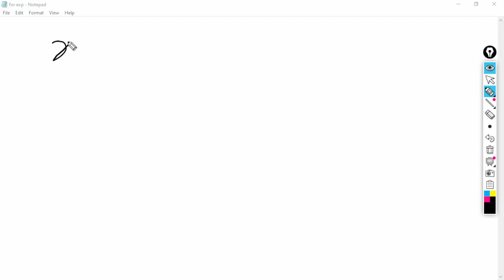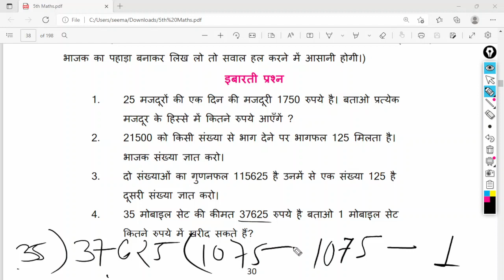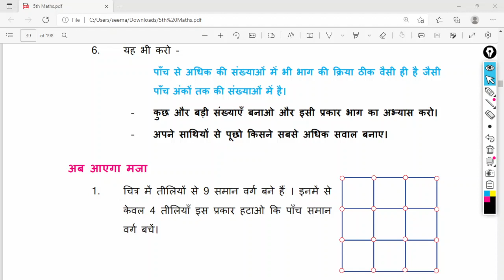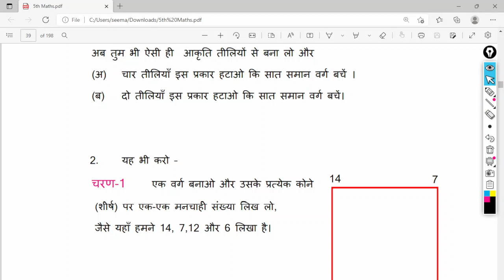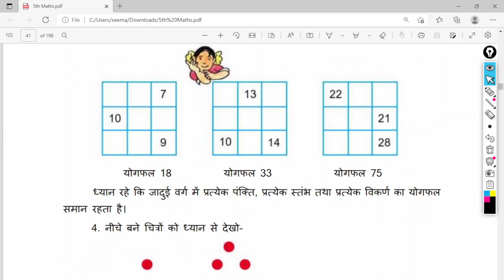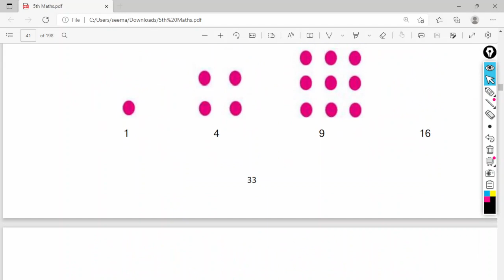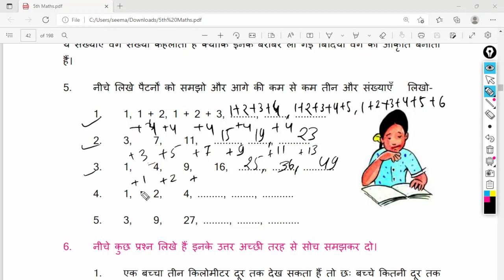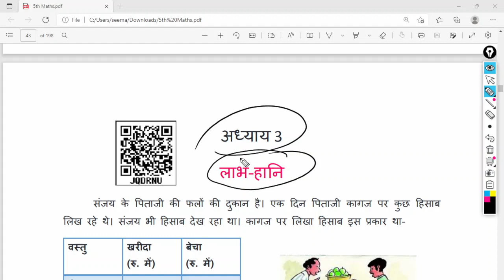Chhattisgarh Board CHAPTER-2 Operations class 5 maths HM unit 2 part 8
@DrishuArtLearn Addition & Subtraction
We have done addition and subtraction of numerals in 4 digits in the previous
class. Let us revise
Step 1 : Make a square and write the numbers 14,
12, 6 and 7 at its edges.
Setp 2 : Join the mid points of this square to get another
square. Write the difference of the numbers of
the earlier square at the edges of the second
square.
Step 3 : Repeat what you did in step 2 to get 3rd
square in the centre.
Step 4 : Repeat the same procedure to get 4th
square, you will observe that you will get
the same number at the edges of the
fourth square. This is the last square.
Below given one figure. Observe it and try to
understand.
Note :- While solving this type of squares the numbers
of steps may be increased or decreased.
Now you can also make such squares on your own.
Given below are some magic squares. Fill the blank boxes with the correct
digits as per the instructions given below.
While solving the magic square see that the sum total of each line, each
column and each diagonals is same.
6. Some questions are given below. Understand them and answer carefully:
1. One child can see upto a distance of three kilometers, then how far 6
children can see?
2. Three children plucked 20 mangoes, so how many total mangoes did
they pluck together ?
3. There were 20 birds sitting on a tree. A hunter fired a shot at a bird but
missed, now how many birds are left on the tree?
Have you been able to answer these questions correctly?
Make some more questions of your own and ask your friends to solve them